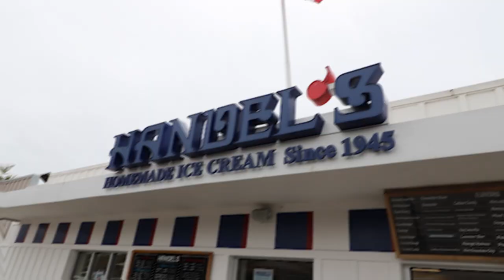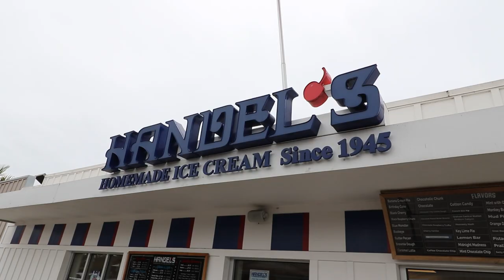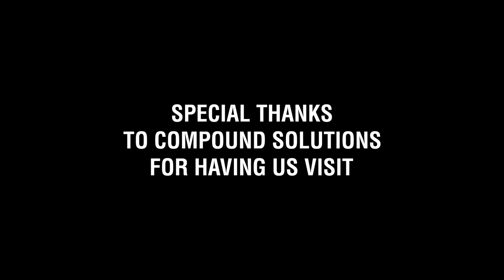Compound Solutions Gave Me 'More Life' 😂 | Carlsbad Travel Vlog - JOSHING AROUND | S2:E8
JOSHING AROUND is a vlog style video series that will casually look into my business and personal life. This episode takes you along with me on a business trip to the "Carlsbad mecca of functional ingredients" to hang out with Matt Titlow and celebrate the 25th business anniversary with the entire Compound Solutions team. If you weren't aware, Compound Solutions is the go-to ingredient supplier representing and distributing unique, patented nutraceutical ingredients that improve the health and performance of individuals. I've known Matt personally going over 12-13 years and we always have a good time together that spans "joshing around" to insightful conversations that can go anywhere and to any depth.